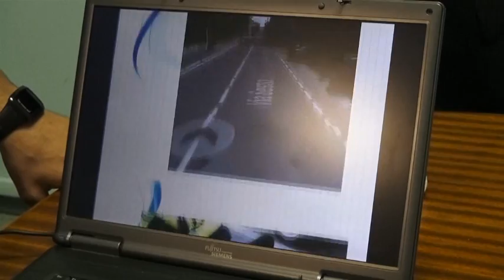Donna investita dall'amante a Cremona, la ricostruzione dei carabinieri